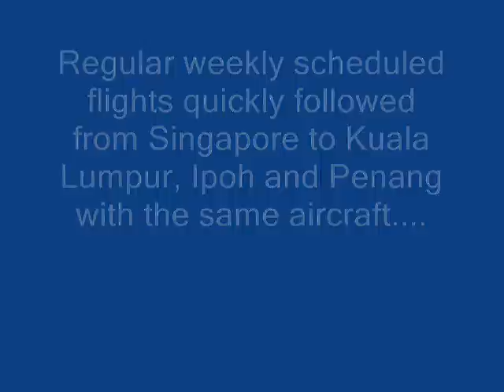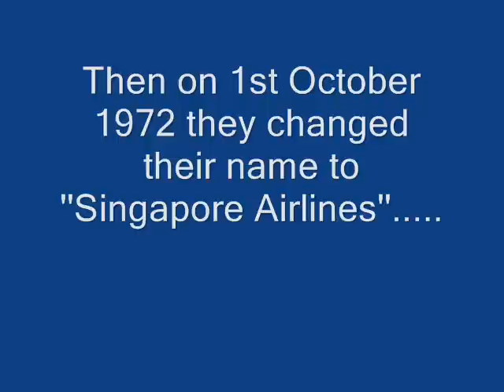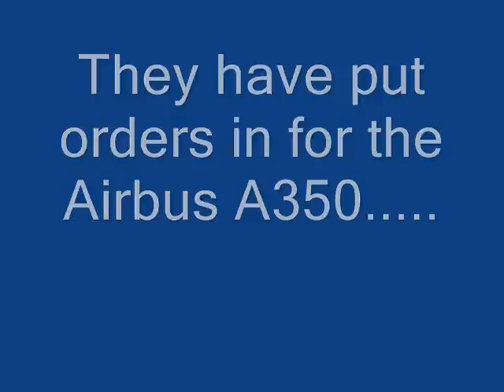Singapore Airlines Tribute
just some information and pics of singapore airlines! made on movie maker